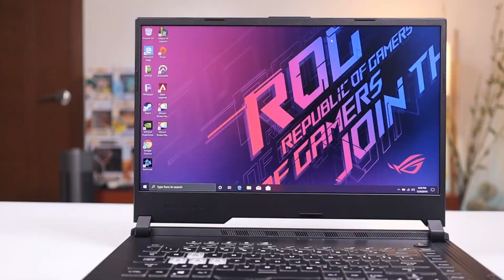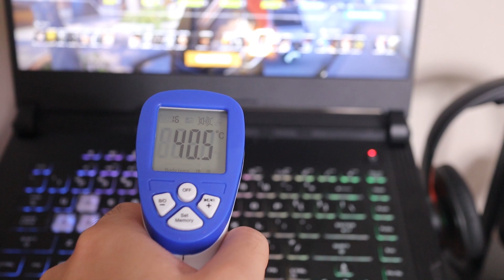RTX 2060 na Laptop! ROG Strix G Review para sa mga RGB fans! Best gaming laptop under P100K?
Ito na! Ang panlaban ng Asus ROG sa mga Gaming Laptop ngayong taon, ang ROG Strix G! Ang gaming laptop para sa lahat ng budget! Alamin niyo kung gano siya kaganda by watching my video!